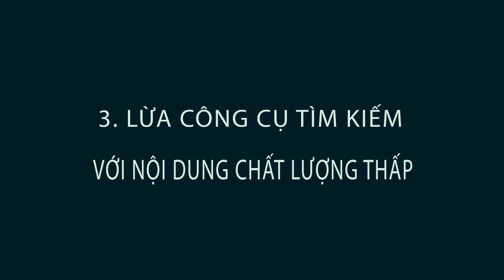3 sai lầm giết chết chiến lược conten